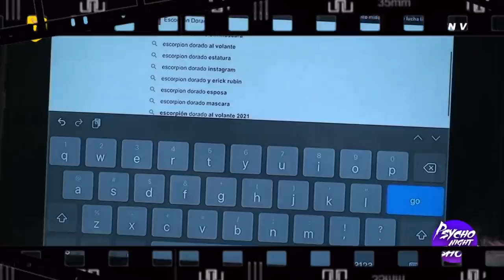Un luchador me entrevistó y esto pasó. PSYCHO CLOWN ya es YouTuber!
Así es amigos, hoy les traigo esta historia que me pidieron y les cuento mi experiencia con este gran luchador.